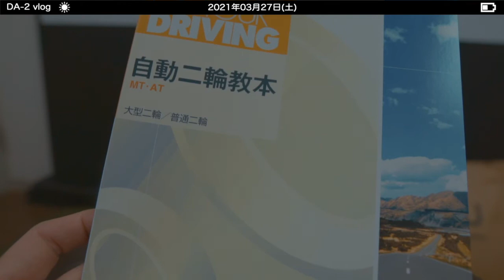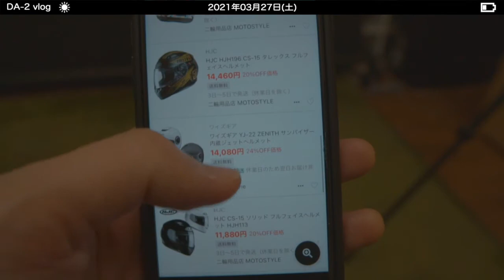VLOG｜40代独身☆食と日常 ｜21/03/27｜出前にく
今日は胃腸の調子がイマイチだったので終日引きこもり、気合を入れるべく肉を食ってみました・・・

胃腸に悪いことをしてしまいましたが、美味しかったので結果オーライ